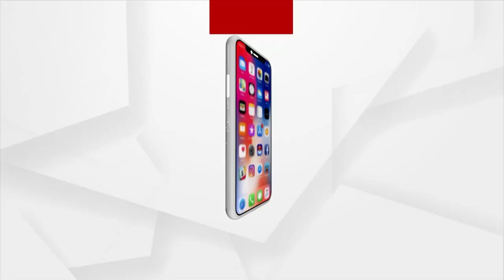Headlines 9 am | 29 June 2023 | Argus News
+ମାଲକାନଗିରି ସୀମାନ୍ତରେ ଲାଲ ତାଣ୍ଡବ…
+ଗଞ୍ଜାମ ଦିଗପହଣ୍ଡିରେ ବୀଭତ୍ସ ହତ୍ୟା…
+ରାଜଧାନୀରେ ଗର୍ଜିଲା ବନ୍ଧୁକ...
+କେନ୍ଦ୍ରାପଡ଼ାରେ ପୁଣି କୁମ୍ଭୀର ଆତଙ୍କ..
+ତ୍ୟବାଦୀ ଓଡ଼ିଆ ବିଶ୍ବବିଦ୍ୟାଳୟର ବିକଳ ଅବସ୍ଥା….
+ଜନ୍ମବେଦୀରେ ଲୀଳାଖେଳା ସାରି ବାହୁଡ଼ିଲେ ମହାବାହୁ….